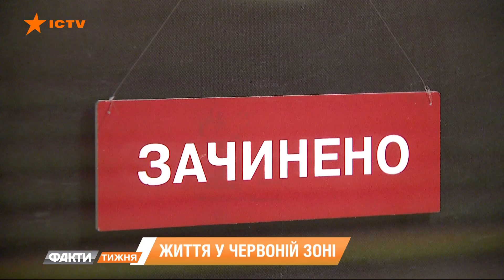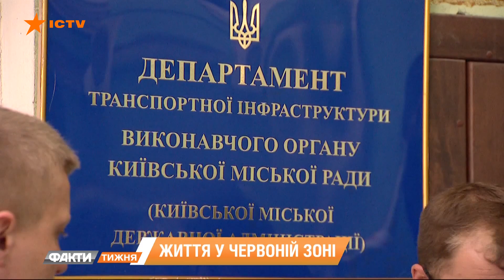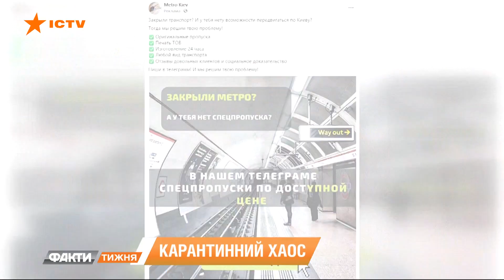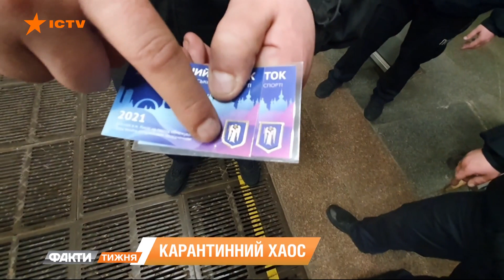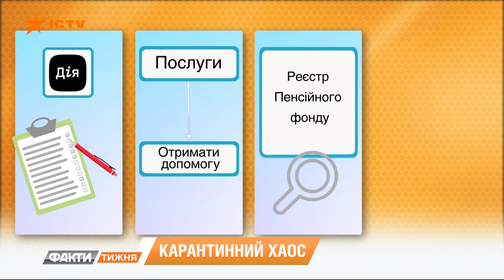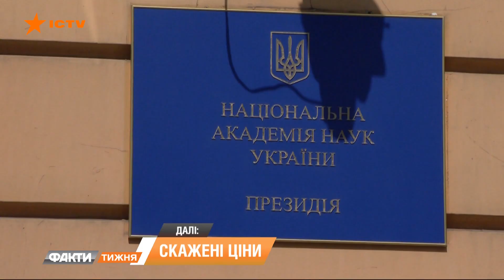Новый локдаун. Насколько затянется и будет ли компенсация? Факти тижня, 11.04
Карантин остается единственным нашим спасением. Довольно действенным, потому что Ивано-Франковская область, которая закрылась после зимних праздников, в конце этой недели вышла из красной зоны.

А вот в других областях именно сейчас закручивают гайки. Все подробности у Артема Кули.